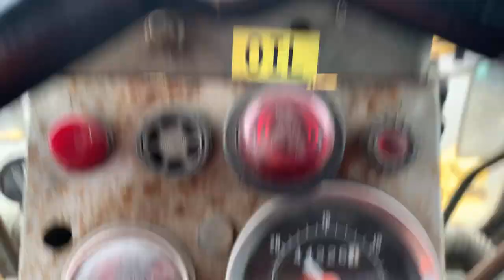1986 AVELING BARFORD 6X6 MOTOR GRADER C/W FRONT BLADE & 10FT MOLDBOARD - 668HRS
🚨 ONLINE TIMED PLANT & MACHINERY AUCTION ENDING WEDNESDAY 6TH
OCTOBER🚧

1986 AVELING BARFORD 6X6 MOTOR GRADER C/W FRONT BLADE & 10FT MOLDBOARD

SELL YOUR EQUIPMENT WITH IRELAND'S LARGEST PLANT & MACHINERY AUCTION COMPLEX - 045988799

MASSIVE UNRESERVED EX HIRE DIRECT AUCTION - NOW ACCEPTING ENTRIES